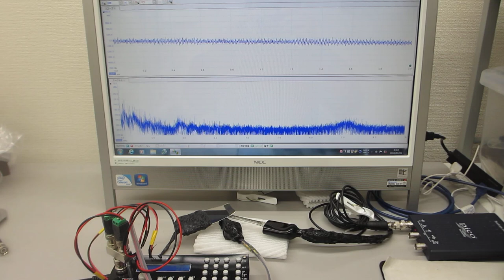超音波システム（１ＭＨｚ）による超音波の相互作用